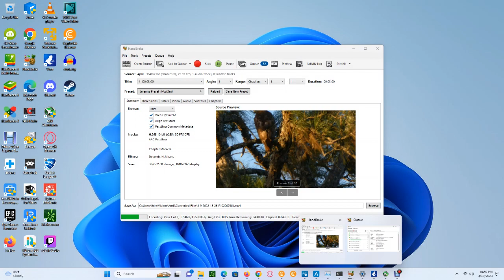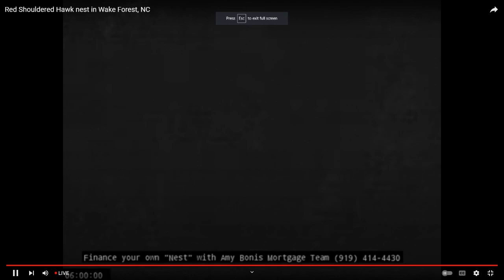Wake Forest Red Shouldered Hawks 03/19/2023 22:58